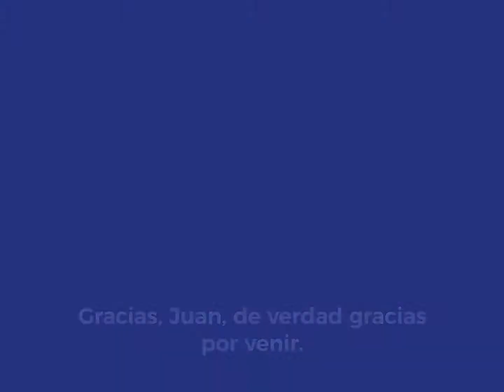Encuentro con Alberto Fernández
Gracias Alberto Fernández, por tu apoyo y confianza. Los tucumanos sabemos que podemos contar con vos y con Cristina, y nos sumamos al proyecto de reconstruir la Argentina. MásUnidosQueNunca. El domingo va a ganar Tucumán.